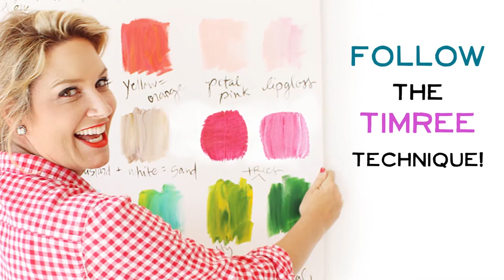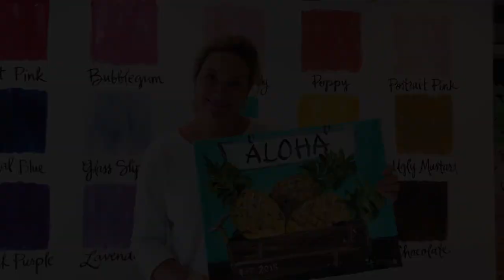Learn to Paint a Cute Pineapple Tray!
Aloha! Join Timree as she teaches how to paint a "Pineapple Tray!"  Follow along and learn the "Timree Technique," to paint this cute painting.

New Videos are Coming Every Tuesday!

"Have a suggestion for new painting? Leave it in the comments below!"

Visit the Timree.com website to schedule paint parties or purchase custom personalized gifts by Timree!